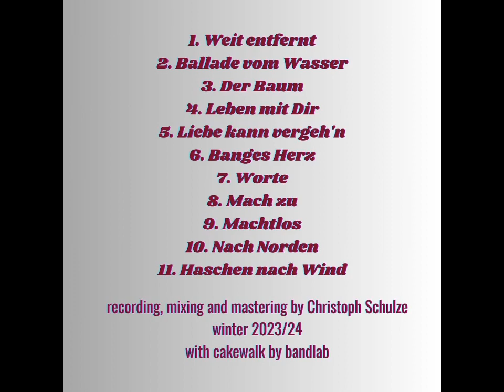Album "Worte" - 4. Leben mit Dir